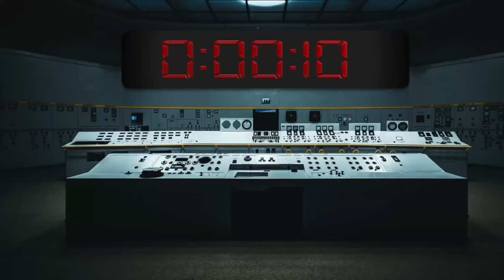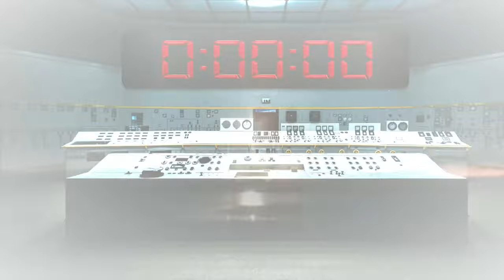Tornadoes on The Sun?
NASA’s Solar Dynamics Observatory (SDO) stares at our sun in high-definition from space. Under the spacecraft's constant gaze the sun's invisible magnetic field betrays its presence by bending charged gas, or plasma, into entrancing patterns.

NA NA
Stringer News1
C4
EldonS
Ugly German Truths
Janey